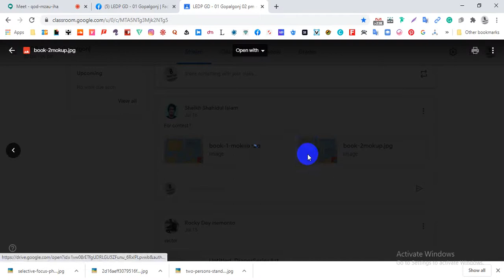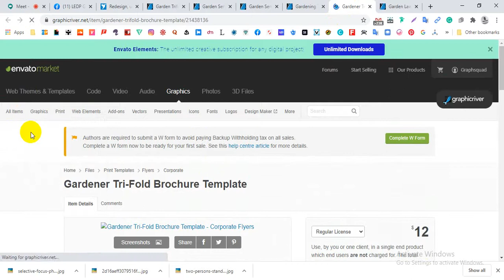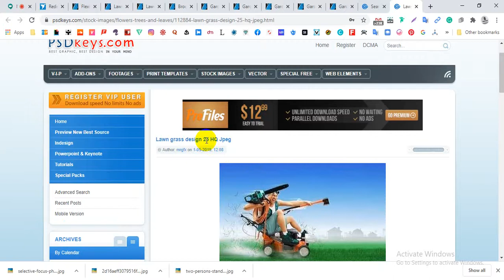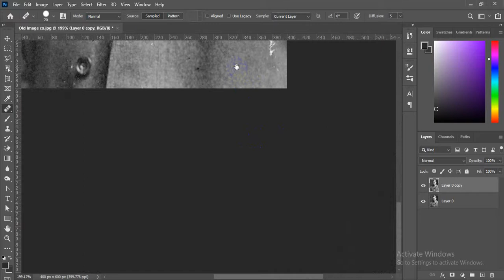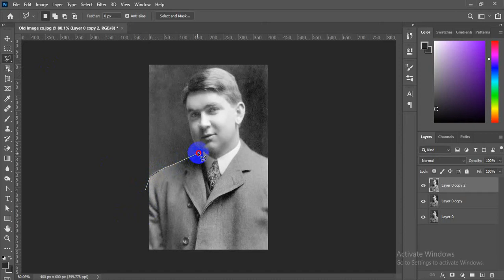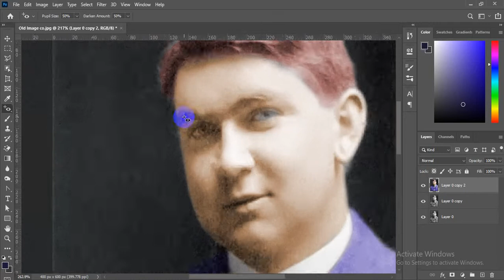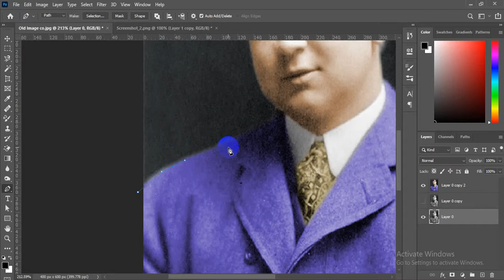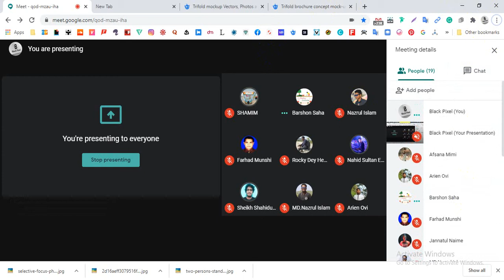Gopal Ganj Graphic Design-511 Day 01